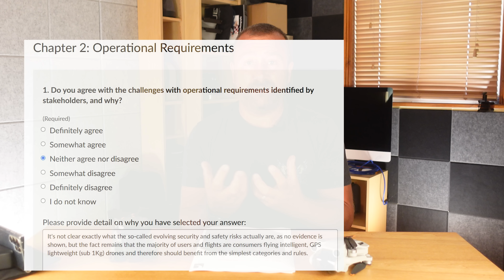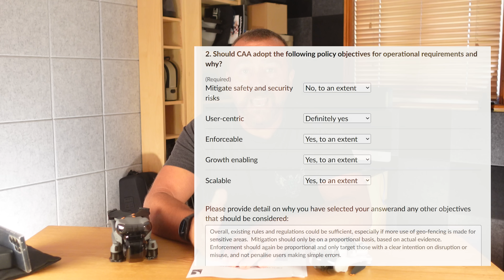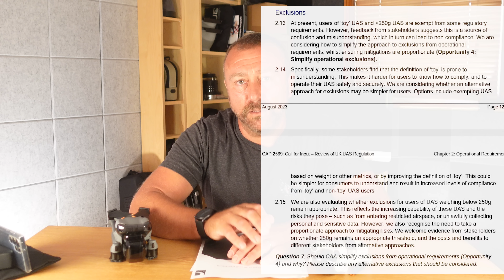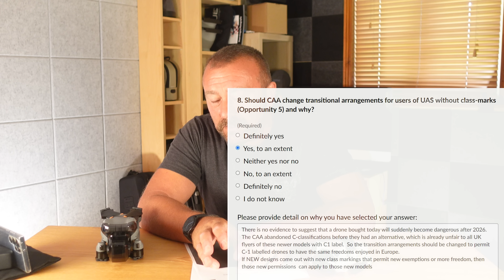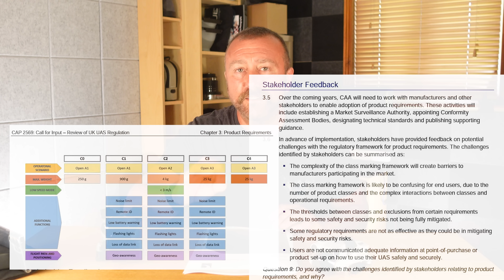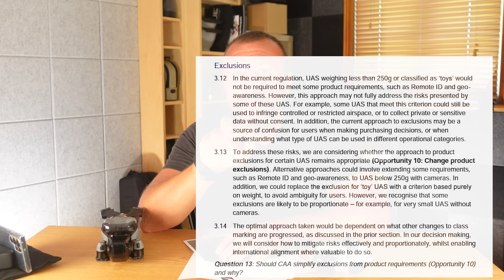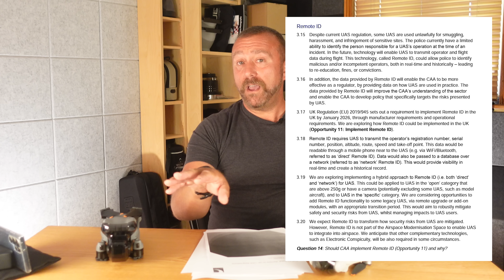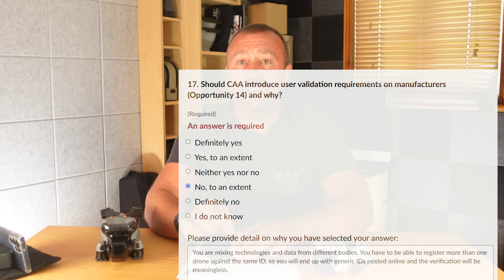Are the CAA trying to destroy our Hobby? Why you HAVE to answer their Call for Input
The CAA are asking for our input on shaping the future of drones in the UK, and these new drone rules will have a massive effect on how we fly.  Their proposals include the possibility of removing the exemptions that the Mini 3 Pro enjoys, and bringing in Remote ID in a way that will let them trawl back through flights and issue fines for flights you made months ago.
It's a long video but you really need to take the survey! Tell them it's Unacceptable!

** Check the pinned comment for full text of my responses.

And if you want, you can buy me a beer or coffee

Thinking of getting a DJI Drone? Help me & my channel by clicking through to DJI or Amazon to look at their offers.

Useful Stuff I use:
Anker 32W USB C Fast Charger for Mini2 & Mini 3s
Omnicharge 20c+Powerbank
Sandisk Ultra high speed write
Ultra fast USB Flash Drive
Freewell ND Filters
Anker Portable Power station for charging

commission which helps me buy more stuff to test and review for you.

** I disable mid-roll adverts on my videos to make things nicer to watch! You can buy me a beer or coffee

Now with 12 months £5m public liability insurance &  access to all features for just £25 a year:

Happy flying everyone. Ian